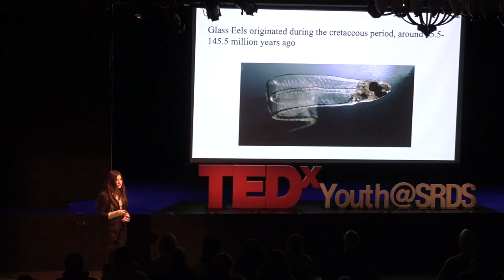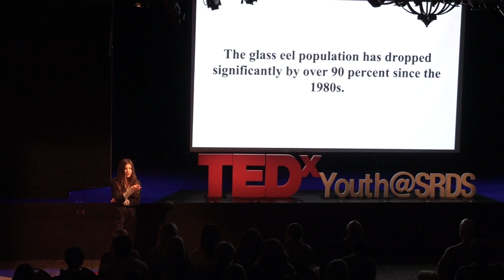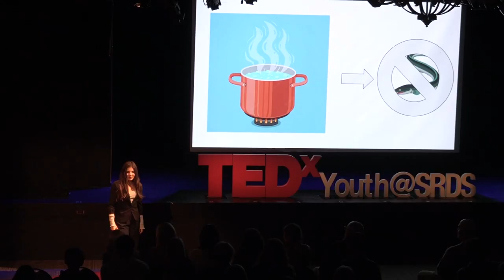The End-Anguilla Extinction | Maya Kalendar | TEDxYouth@SRDS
Maya Kalender is a sophomore attending SRDS. She is a fifteen-year-old nature fanatic who loves hiking, skiing, and pretty much anything that takes place outdoors. She has previously written a talk on the link between infectious disease and climate change, and will now discuss her take on global warming through the lends of translucent, tiny creatures, also known as glass eels.  Maya Kalender is a fifteen-year-old nature fanatic who loves hiking, skiing, and pretty much anything that takes place outdoors. Her love for planet Earth has impelled her to speak to you today about the connection between climate change and infectious disease. This talk was given at a TEDx event using the TED conference format but independently organized by a local community.